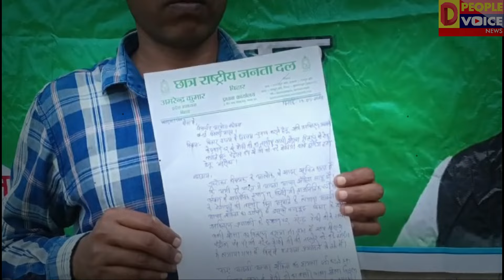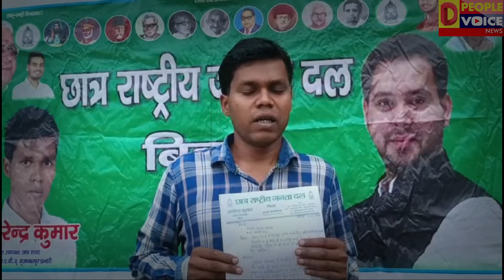बीजेपी ने किया आचार संहिता का उलंघन, मामला पहुंचा चुनाव आयोग | आरजेडी नेता अमरेन्द्र कुमार की पहल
For Round, The Clock Unbiased And All Perspective News From Bihar . Our YouTube Channel Is a Trendsetter. People Voice News Covers Politics, Society, Sport, Business and Entertainment and is Headquartered in Patna, Bihar.

उत्तर प्रदेश, बिहार की ख़बरों को पढ़ने, देखने और समझने के लिए सबसे तेज़ रफ़्तार माध्यम डी पीपल वॉयस न्यूज एक मानक है. यूट्यूब चैनल के साथ यहां राजनीतिक, समाज, कारोबार और मनोरंजन के हर पहलू की पूरी तस्वीर है. व्यापक विश्लेषण और सरोकार के लिए डी पीपल वॉयस न्यूज ख़बरों की दुनिया में एक अग्रणी नाम है.